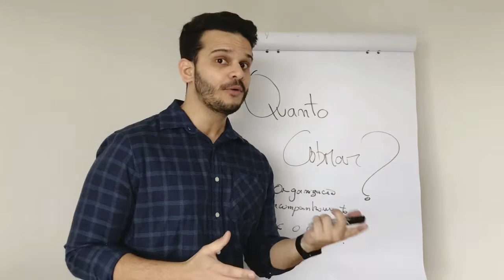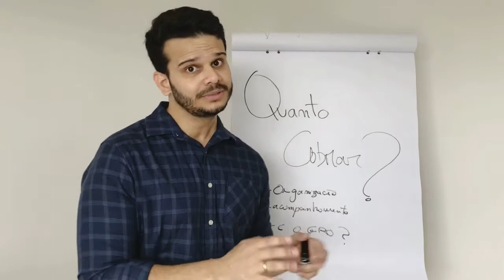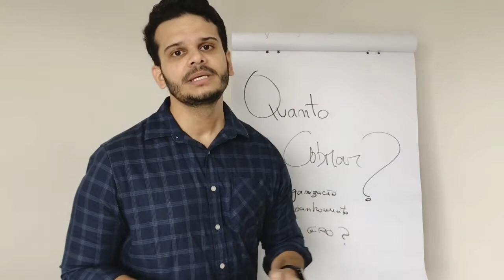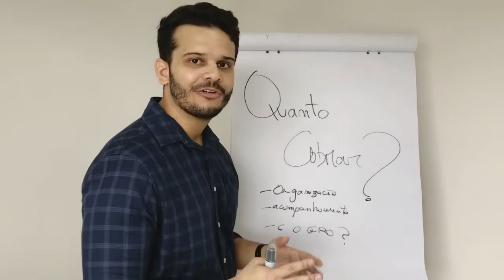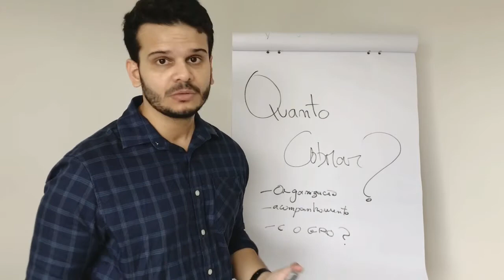QUANTO COBRAR PELA ELABORAÇÃO DO PGR? ENTENDA COMO PRECIFICAR| PETRUS FALCÃO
Uma das perguntas que mais recebo com a chegada do GRO e PGR , é essa!

"Quanto cobrar pelo PGR?"

No vídeo acima eu te mostro como você pode precificar o PGR para seu cliente.

Também tem o grupo no telegram onde todo dia tem conteúdo novo sobre o GRO/PGR

Forte Abraço!